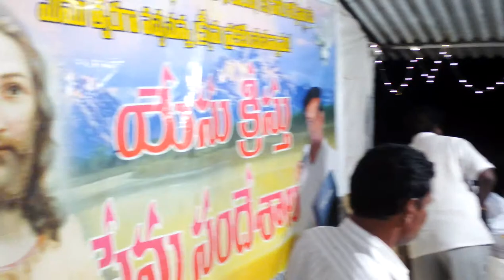ventrapragada our church